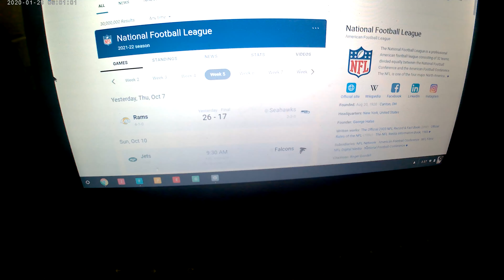week 5 of NFL 2021 season